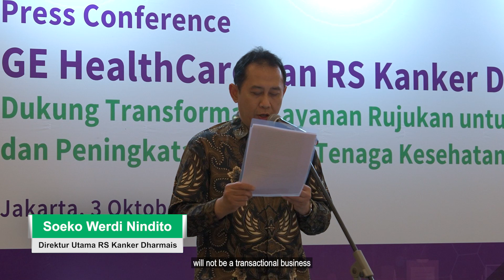Penandatanganan MoU antara RS Kanker Dharmais dengan Presiden Direktur PT GE Operations